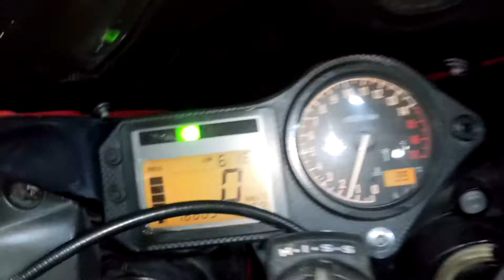Honda CBR600F 2001г. арт. 4256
Номер рамы: JH2PC35E51M204256 Есть в аукционной статистике.

КОНТАКТЫ
Отдел продаж:
Мотоциклы под заказ c аукционов:
Адрес: г. ВЛАДИВОСТОК ул. КРЫГИНА, 35, с 9:30 до 18:30.